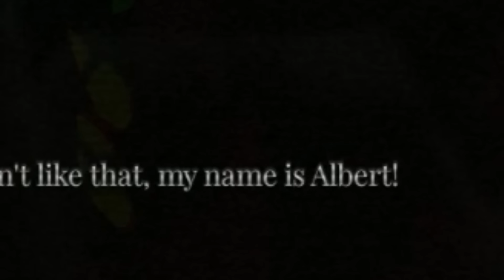ROBLOX FLOORS HAVE TEETH IS SO DISTURBING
Roblox devs are getting insane. Enjoy :)